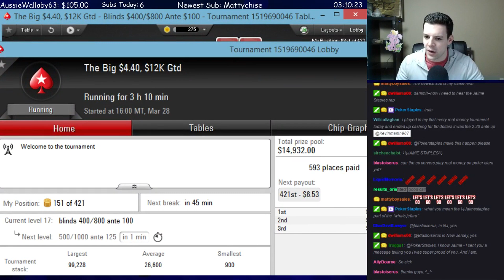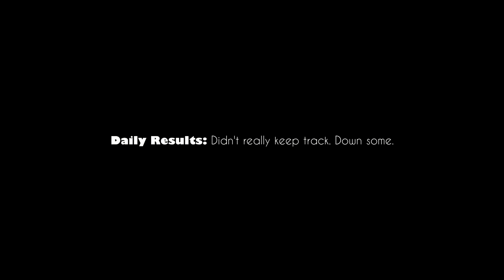$55 BOUNTY BUILDER! IT'S TIME! (Mar. 28th Highlight)